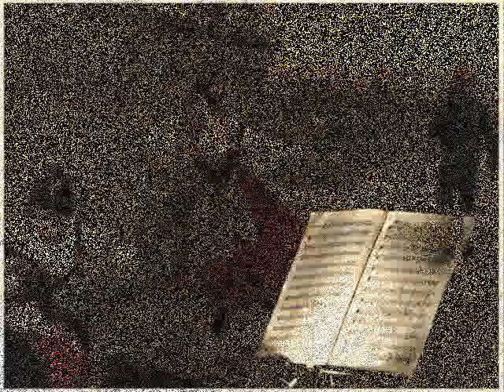Pietro Mascagni - Intermezzo Sinfonico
I heard it from the film Raging Bull and I fell in love with it...